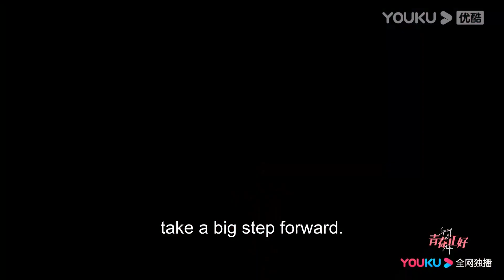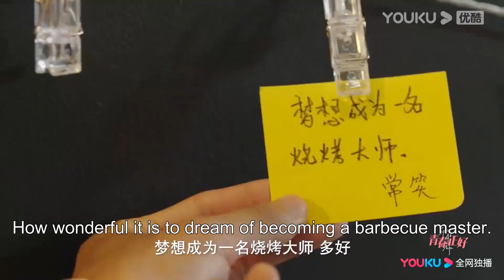ENGSUB【青春正好 Springs of Life】预告：定档12月22日！王一哲叶祖新奋斗青春，重要的事情是和心爱的人在一起！| 王一哲/叶祖新/何蓝逗 | 青春励志片 | 优酷华语剧场